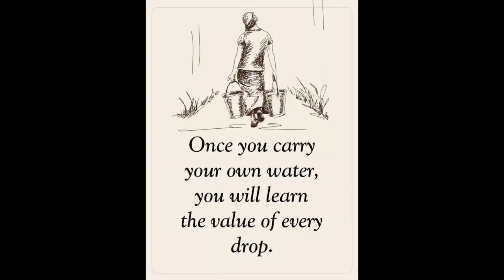Lizard Runs Across The Creek, Looking For Fossils